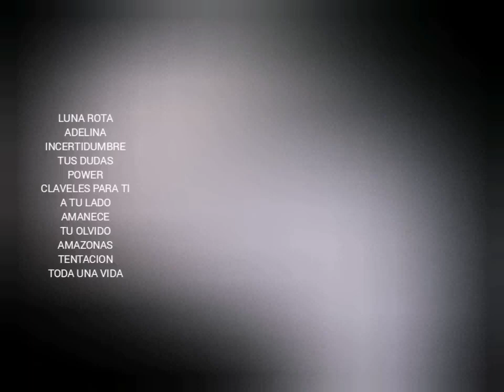LUNA ROTA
Tel
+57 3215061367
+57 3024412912